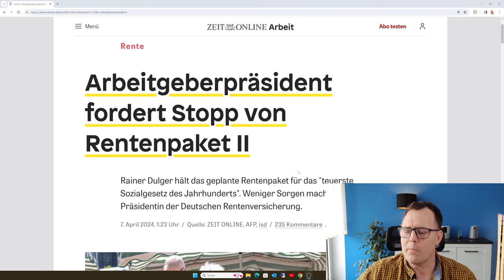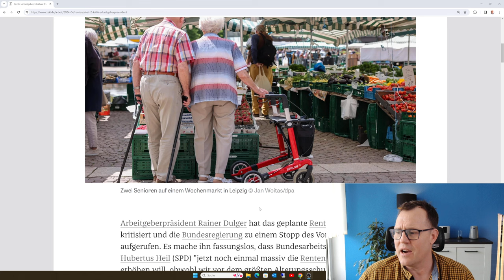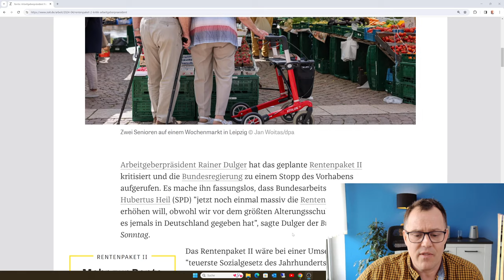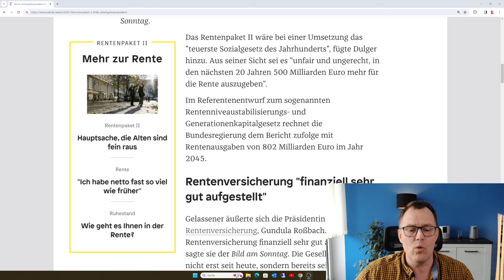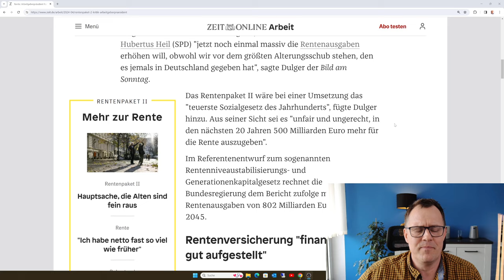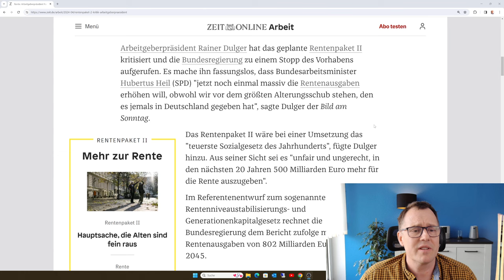Teuerstes Sozialgeschenk aller Zeiten: Arbeitgeberpräsident Dulger fordert Stopp Rentenpaket II